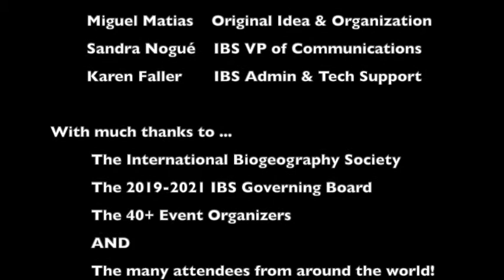Cutting room floor - Humboldt Day Intro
A short clip from the Humboldt Day 2020 Organizing Committee, on what not to do during recording of the Introductory video.